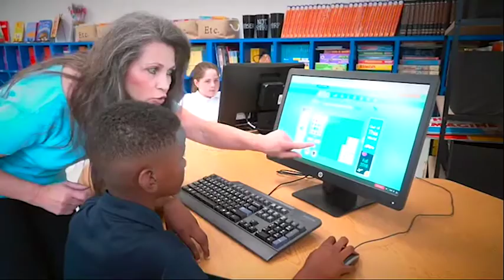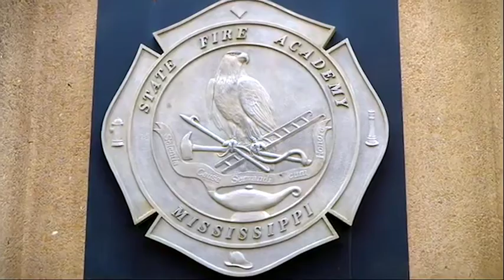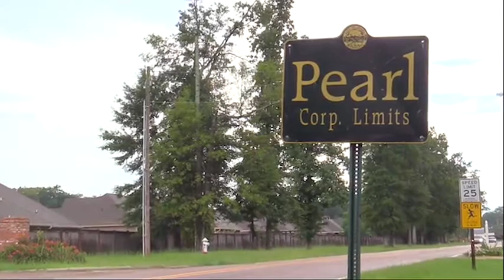This Week in Pearl 2-13-2020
Weekly news from Pearl and surrounding metro. Host, Greg Flynn, and guest.